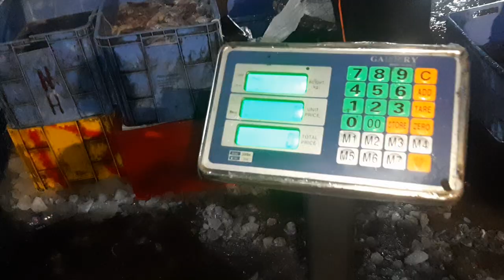aj cuttle fish 🐟 357 box finish kiya hai holsale price par